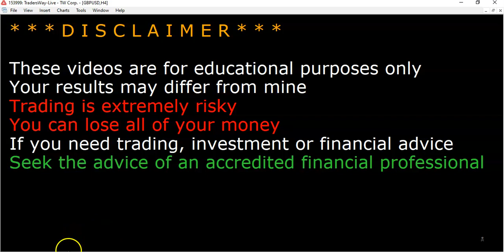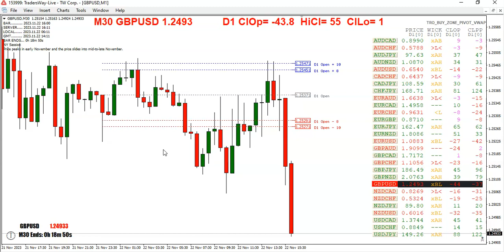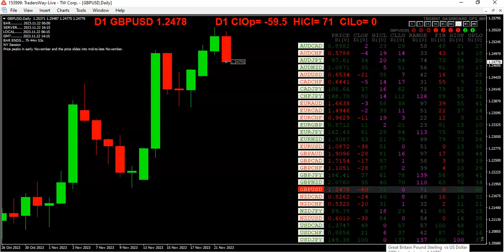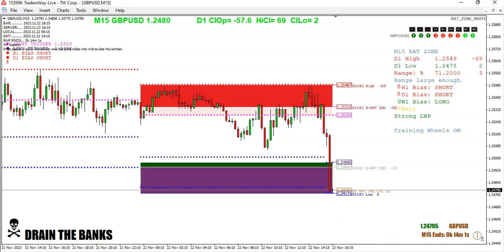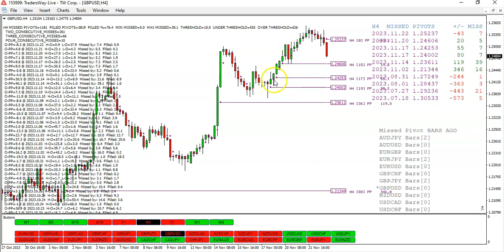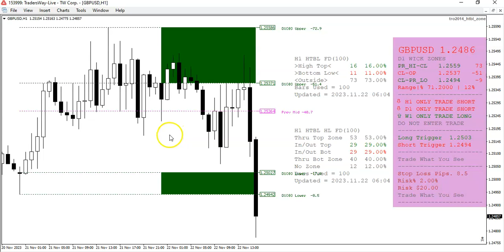20231122 TRO TRADING CRUCIAL MISTAKES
CRUCIAL MISTAKES